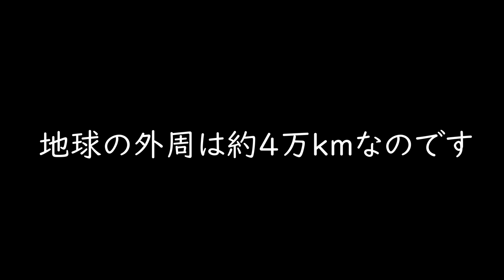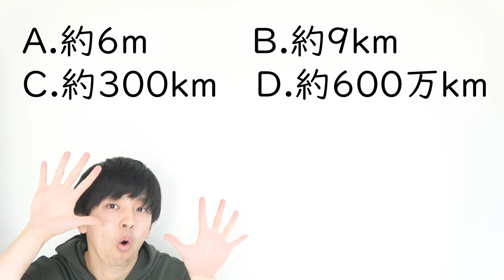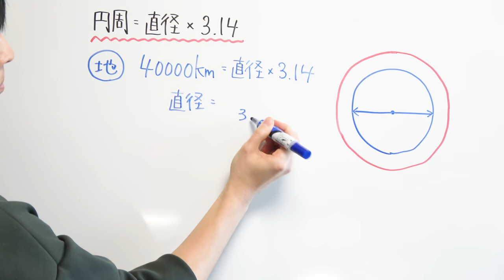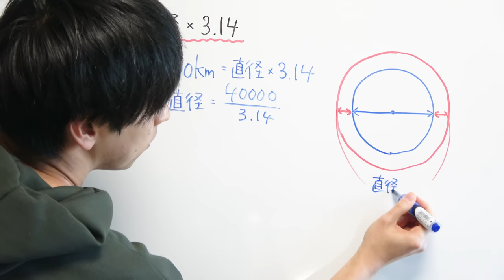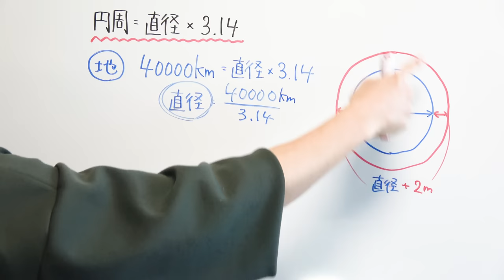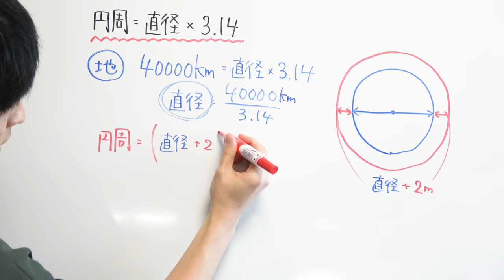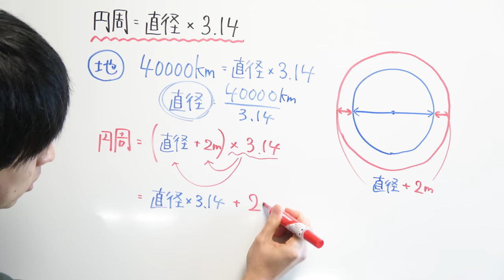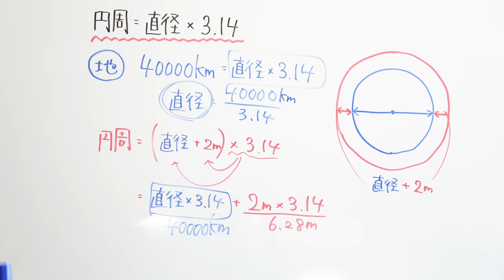もしかしたらズレているかもしれません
直感とちがう数学

2021年より中学校の教科書改定があり、学習する学年が

19:55~20:00　コメント読みながら準備
20:00~20:50　自学タイム(コメントは読みません)
20:50~21:00　コメント読みながらまったり
21:00くらいに解散

●使用音源